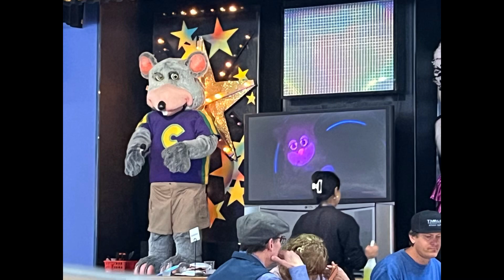Nothing Like A Walk - Chuck E Cheese’s Huntington Beach, CA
Chuck E Cheese’s Huntington Beach, California

Nothing Like A Walk by: Chuck E Cheese

Recorded: 4/14/2024

I took a visit to the last CEC from the 70’s in Huntington Beach California!
And not just the last form the 70’s, but the oldest Chuck E Cheese in the WORLD!!!
It is one of the last 2 stages is the U.S. and Canada
It’s a very old and unique stage, although it seems to be in pretty decent condition! Although helens mouth doesn’t work again.
This location is sadly closing sometime around October unfortunately.
Although all the memories this store made for people will definitely stay.

This store opened: October 6th, 1979

Chuck E Trivia:

Huntington Beach is the ___ CEC to ever open

A. 6th

B. 10th

C. 3rd

D. 5th